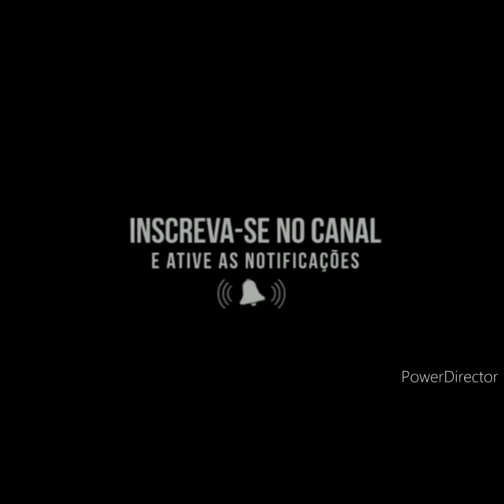FUNK 2020 PRA PAREDÃO